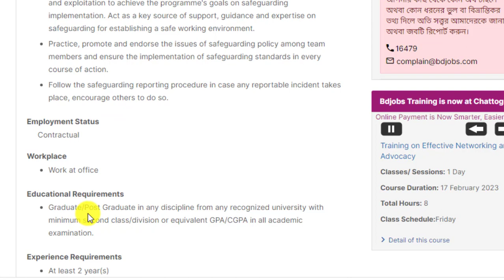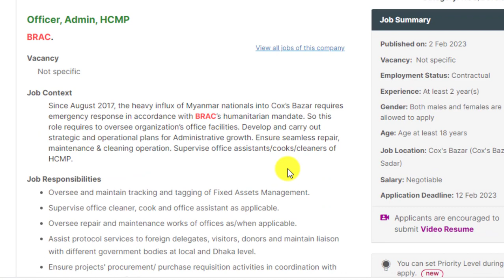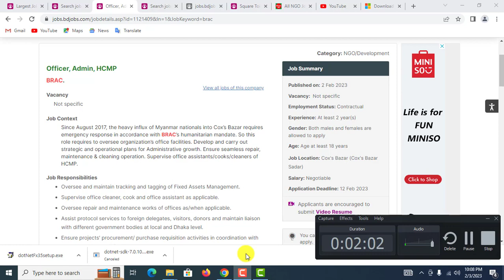বিভিন্ন পদে ব্র্যাক এনজিওতে বিশাল নিয়োগ বিজ্ঞপ্তি-২০২৩।। Brac Ngo Job Circular 2023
আসসালামুআলাইকুম,

ধন্যবাদ সবাইকে.